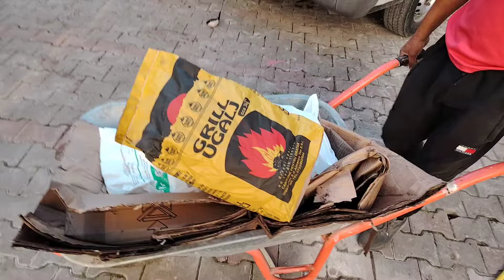O nouă zi cu Patroana și Leo de la Strehaia!